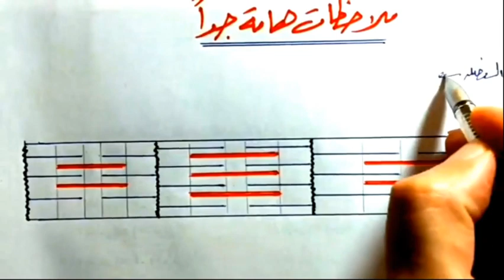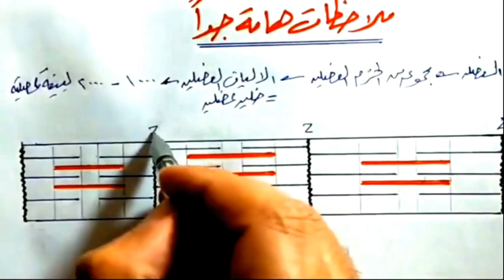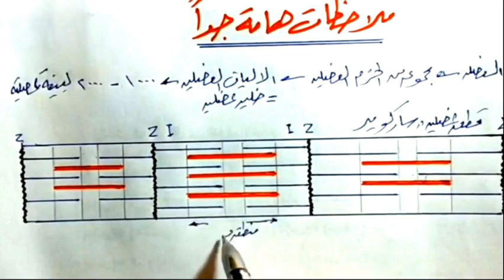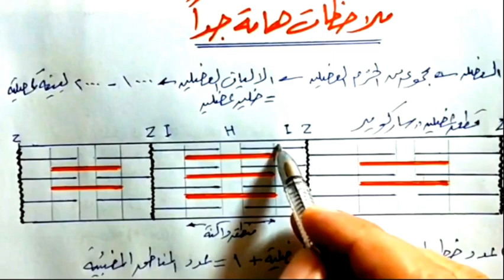ملاحظات هامة جداً على الانقباض العضلى احياء ثالثة ثانوى 2025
ملاحظات هامة جداً لحل مسائل الانقباض العضلى احياء ثالثة ثانوى 2025
الانقباض العضلى احياء ثالثة ثانوى 2023,احياء تالته ثانوي,احياء,حل كتاب التفوق احياء ثالثه ثانوي 2023,امل منير أحياء تالتة ثانوي,الانقباض العضلي,امل منير أحياء تانية ثانوي,امل منير أحياء اولى ثانوي,احياء ٣ ثانوي,افضل مدرس احياء على اليوتيوب,أحياء,احمد شرقاوى احياء,حل كتاب الشامل احياء ثالثه ثانوي 2022,حل كتاب الشامل احياء ثالثه ثانوي,الدرس الاول احياء تالتة ثانوي 2022,احياء اولي ثانوي,الإنقباض العضلى فى العضلات الهيكلية,حل كتاب التفوق احياء ثالثه ثانوي الدعامه فى الإنسان
الانقباض العضلي,أحياء تالتة ثانوي,حل كتاب التفوق احياء مراجعة الاختبار على الفصل الثانى,احياء تالته ثانوي,افضل مدرس احياء على اليوتيوب,افضل مدرس احياء للثانويه العامه,اولى ثانوى,حل كتاب الامتحان على الدعامة في النباتت,حل كتاب التفوق احياء مراجعة نهائية 2023 الاختبار الشامل على الفصل الثاني,الثانوية الأزهرية احياء,احياء 3ث الحركة في الانسان,احياء,مراجعة ليالي الامتحان احياء,الانقباض,محمد أيمن تالتة ثانوي,احياء اولي ثانوي,طارق حسنين,العلوم والاحياء سر الحياة